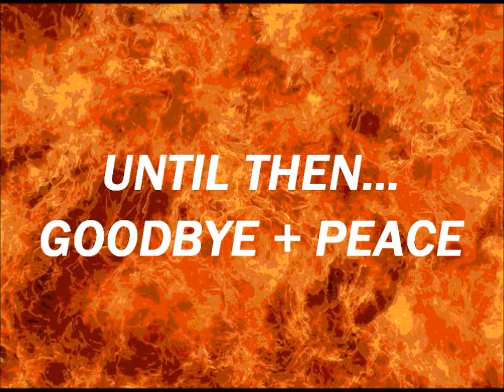Top 10 Best Horror Movies (Official Video)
Welcome to the month of Halloween! I will be posting all horror-related videos throughout this month! Enjoy the list!